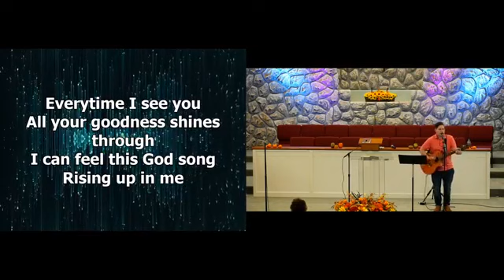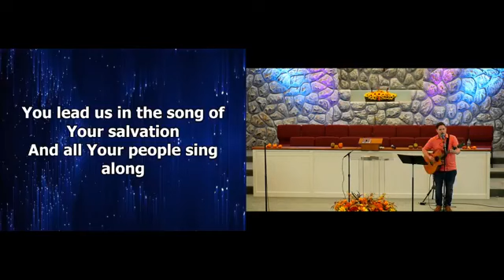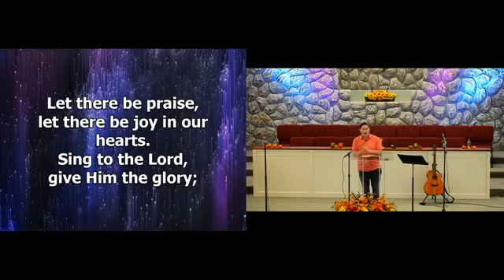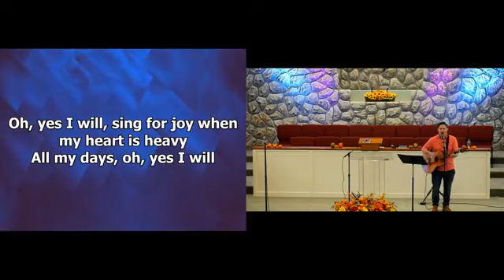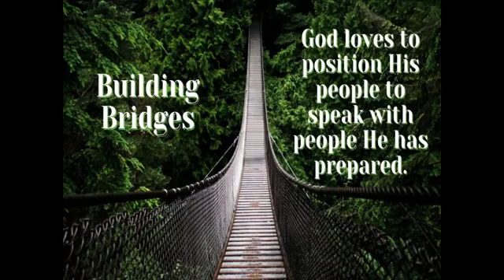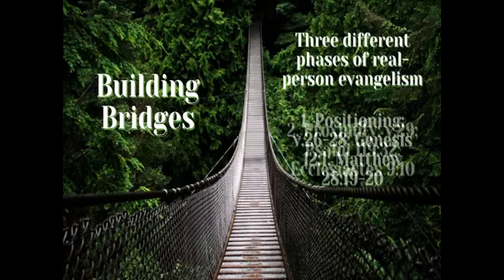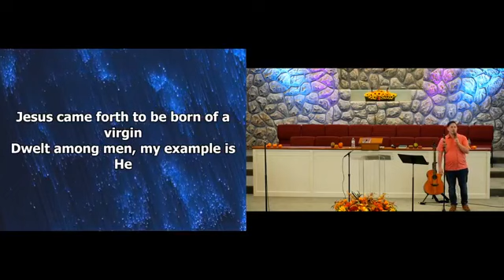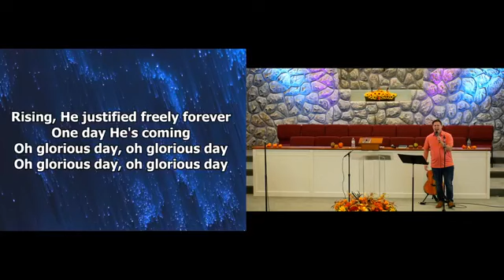Sunday Morning Worship 10-11-2020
Welcome to our Sunday Service! We're so glad you are joining us to worship!

Be sure to check us out live on Facebook to see our live streams! We also have a brand new website that we would love for you to visit!

Worship Set

Hallelujah (Your Love Is Amazing) - Brenton Brown, Brian Doerksen

Your Grace Is Enough - Matt Maher

Let There Be Praise - Dick Tunney, Melodie Tunney

I Worship You, Almighty God - Chris Tomlin, John Newton, Louie Giglio

Yes I Will - Eddie Hoagland, Jonathan Smith, Mia Fieldes

By His Wounds - David Nasser, Mac Powell

Glorious Day (Living He Loved Me) - John Wilbur Chapman, Mark Hall, Michael Bleecker

We as an organization and as individuals do not own any rights to the songs listed above. We are covered by CCLI licenses to print, perform, and project digitally the above songs.